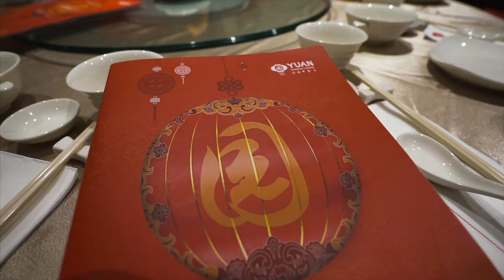Lexis Hibiscus Port Dickson - Premium Pool Villa 2018 [HD]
Lexis Hibiscus Port Dickson - Premium Pool Villa 2018

Nature view
81 m²/872 ft²
Non-smoking
Shower
Balcony/terrace
2 king beds

My Equipment:
-Sony A7 MII
-Sony FE 16-35mm F4 ZA OSS Lens
-Manfrotto Tripod